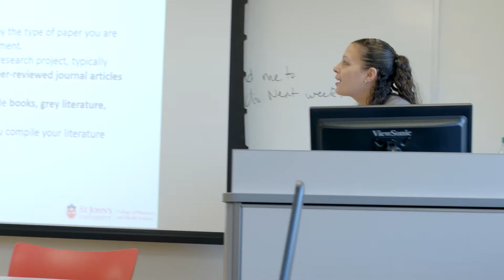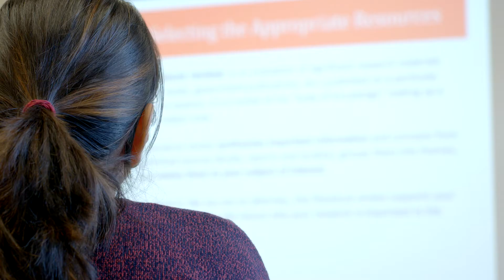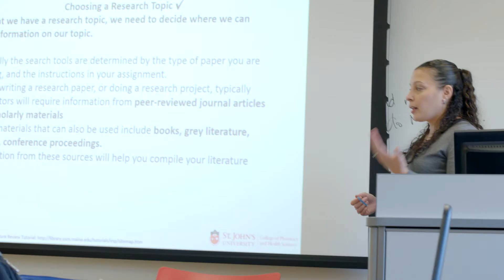Public Health Graduate Program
The Public Health program at St. John’s University was created to address the urgent need and demand for public health professionals and to meet the challenges of public health in regional, national, and global communities.